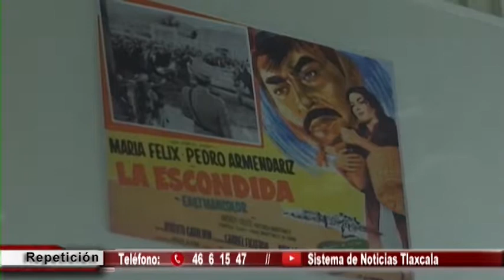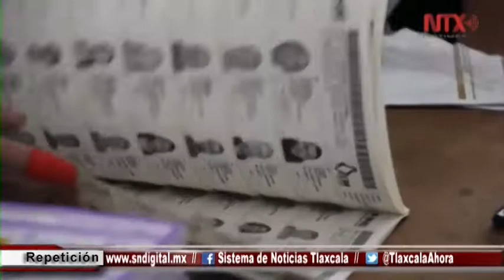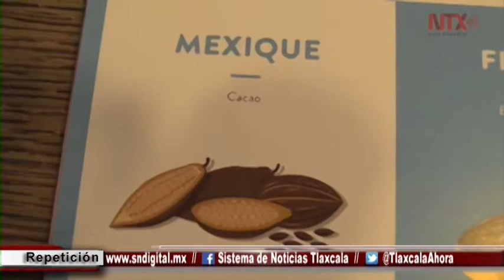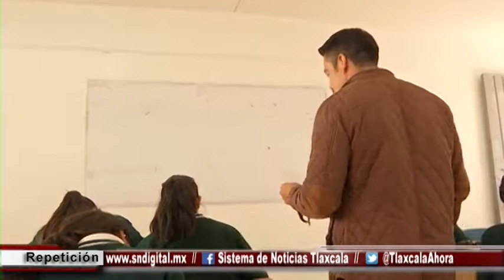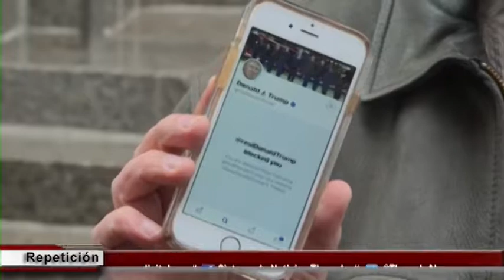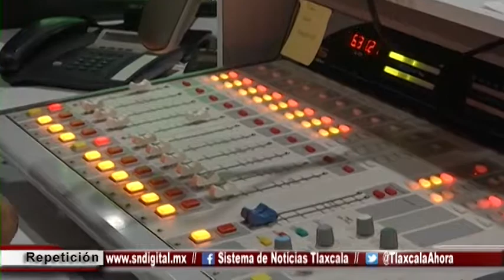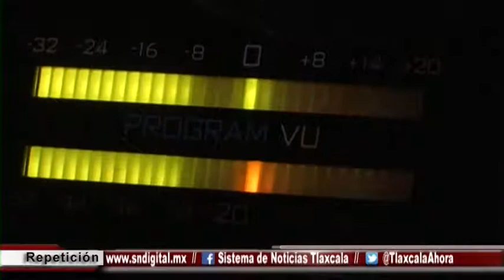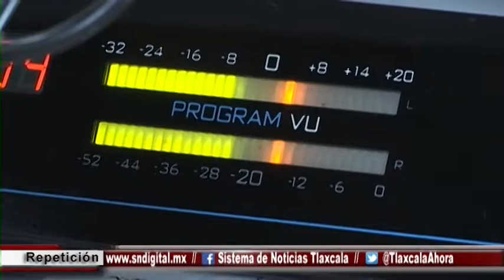Noticiero Emisión Nocturna - 12 de marzo de 2018